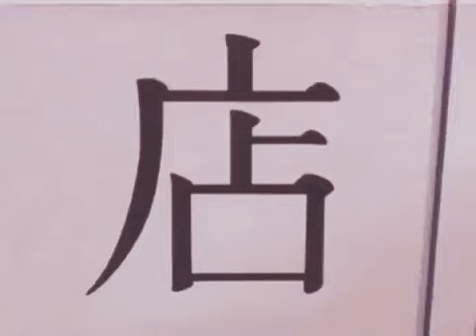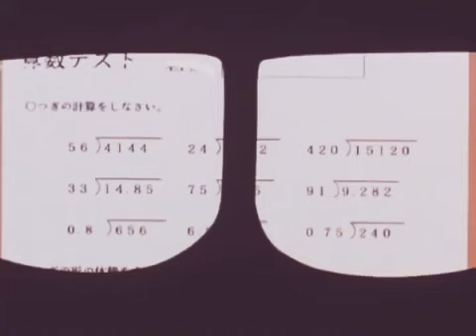New Doremon special weekend- NOBITA SPECIAL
Doremon special episode